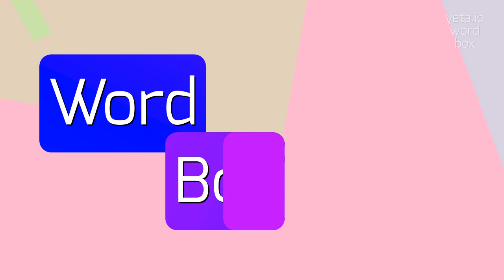How to say "spodogenous"! (High Quality Voices)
Watch in this video how to say and pronounce "spodogenous"!